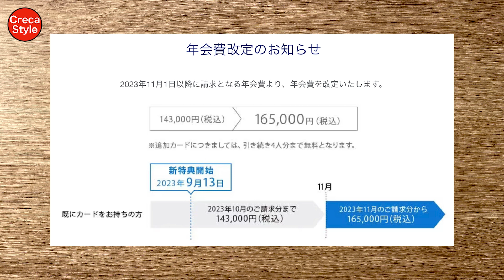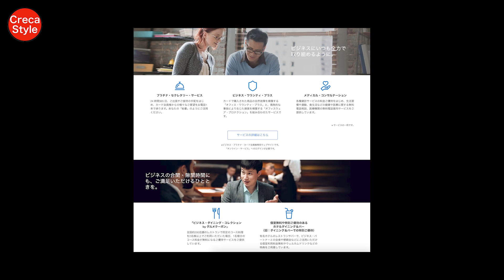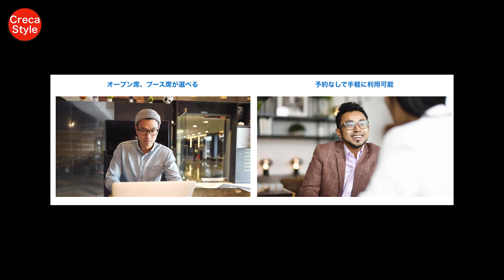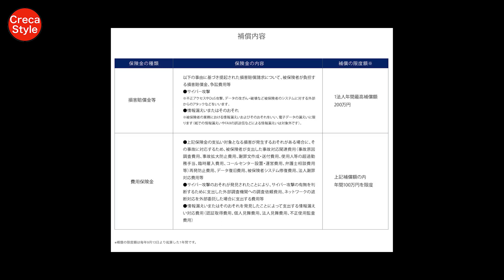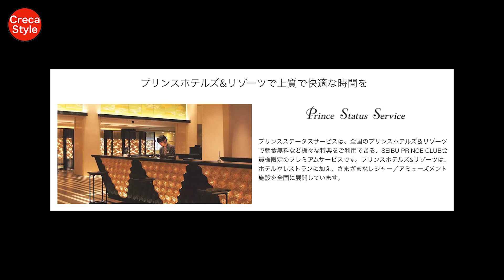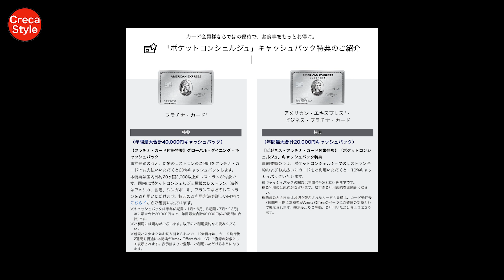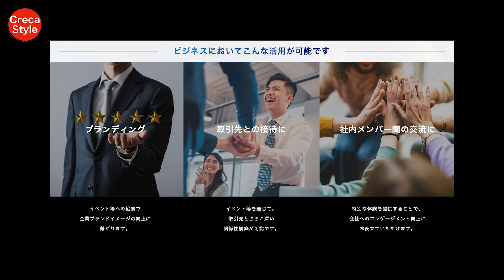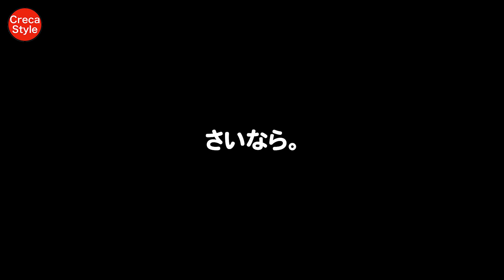【アメックス法人カード】アメックスビジネスプラチナ 年会費値上げと新しい特典が追加！2023年9月13日から165,000円へ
アメックスビジネスプラチナ年会費値上げと新特典が追加

アメックスビジネスプラチナのすべて

（PR）ホテル選びは、マリオットボンヴォイホテル

（PR）エクスペディアでホテルを予約！国内旅行、海外旅行

（PR）旅行は、JALダイナミックパッケージ 航空券とホテル

アメックスビジネスプラチナの追加カード

アメックスビジネスプラチナのコンシェルジュ

アメックスビジネスプラチナの空港ラウンジ

アメックスビジネスプラチナのホテル特典

アメックスビジネスプラチナのレストラン特典

アメックスビジネスプラチナの海外旅行保険

アメックスビジネスプラチナのメタルカード

アメックスビジネスプラチナの限度額

アメックスビジネスプラチナのメリット・デメリット

アメックスビジネスプラチナで経費管理

アメックスをメインにクレジットカード情報やマリオットボンヴォイ参加ホテル宿泊記などをブログでご紹介しています。

【目次】

00:00 概要のご紹介
01:12 年会費値上げと新特典追加
02:29 年会費の元を取り戻すことはできるのか？
03:48 新特典「ビジネス・バッキング・プログラム」
05:00 新特典「OFFICE PASS（登録制）」
06:58 新特典「ビジネス・サイバー・プロレクション」
08:00 新特典「アメックス・トラベル・オンライン トラベルクレジット」
09:12 新特典「プリンスホテルズ＆リゾーツ特典 プリンスステータスサービス」
10:13 新特典「ポケットコンシェルジュキャッシュバック特典」
11:39 新特典「ナパ・ソマノのワインギフト THE STELLA for Business」
12:33 新特典「スモール・スポンサーシップ・サービス」
13:32 新特典「ETCカード年会費無料」

2023年9月13日（水）からアメックスビジネスプラチナの年会費が165,000円（税込）に値上げになり、新しい特典が追加されました。

同時に、広告費でキャッシュバック、シェアオフィスの割引や無料クーポン、サイバープロテクション、トラベルクレジット、ホテル上級会員、レストランキャッシュバック、ワイン割引、スポンサー協賛、ETCカード無料など、驚くほど多くの特典・サービスが追加されました。

アメックスビジネスプラチナに限らず、アメリカン・エキスプレスのクレジットカードは全体的に他社と比較すると年会費は高めに設定されています。

その分、付帯する特典も非常に多く、メインカードとしてどれだけ特典・サービスを使うかによりその価値を知ることができます。

「ただの決済カードなら、この年会費の訳がない。」

いかにアメックスビジネスプラチナをメインカードとして使い倒すかにより、持っているパフォーマンスを最大限引き出すことができるかです。

従来から提供する特典・サービスも含めてフル活用することで、新しい年会費165,000円（税込）の元を取ることも可能な範囲と推測します。